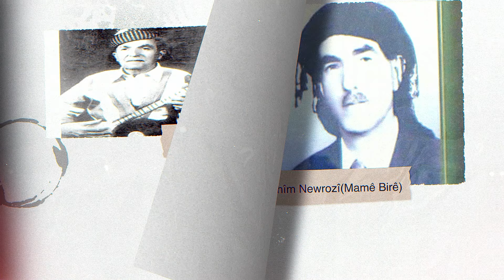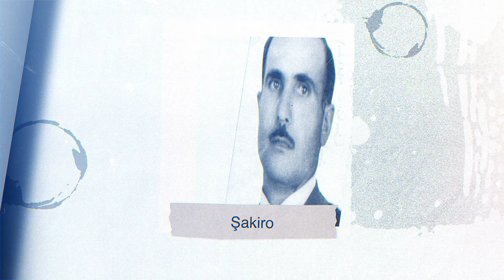KANIYA DENG Û AWAZAN XELEKA (26) LIGEL HUNERMEND: XELÎL BOTANÎ